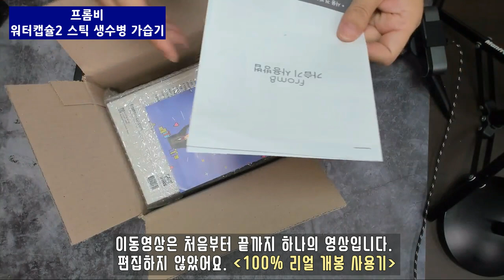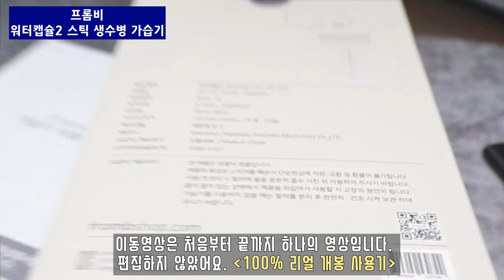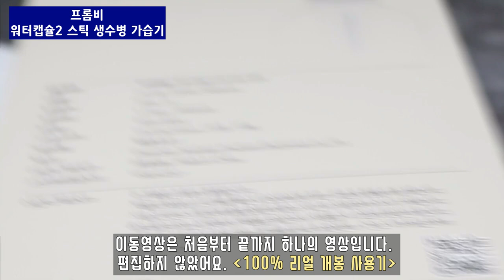프롬비 워터캡슐2 스틱 생수병 가습기 차량용가습기 100% 리얼 무편집 개봉 및 사용기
안녕하세요
써니입니다.

보조배터리는 랜덤 증정 사은품 이었어요~~

제품개봉 후 사용하는 영상을 중간편집하나 없이 그대로 올렸습니다.
100% 리얼 무편집 개봉 및 사용 영상입니다.
배경음악도 촬영하면서, 영상전환도 사용하면서, 4K BRIO 웹캠 3대와 DSLR로 촬영하였습니다.

2019년 가습기
프롬비 워터캡슐2 스틱 생수병 가습기
작고 휴대가 편한 휴대용 미니가습기
자유호환 스틱형 가습기
무선가습기
생수병가습기
디자인특허받은 가습기

c-type 충전으로 1단계 사용시 8시간 무선사용 (1800mAh)
1시간에 90mg 분사
물통 세척 없이 다양한 물통 사용 가능
컵에도 사용할 수 있게 짧은 필터, 긴 필터가 들어 있어요~
무선이라 사용하기 편하고, 휴대하기 좋아요~
디자인이 이뻐요~
칼라는 골드, 핑크, 그레이 3가지 칼라가 있어요~